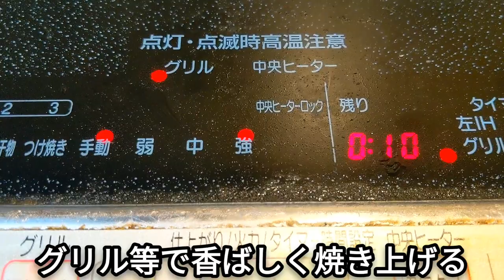鯵と茄子のおろし和え 作り方！簡単なのに本格的な料理上手に見えるレシピ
今回は、夏に美味しい鯵と茄子の料理レシピ
味わい深く爽やかな和え物の作り方です

ご飯のおかずにも抜群だし
お酒のおつまみにもオススメの
見た目も本格的なお店の料理風な和え物

簡単に作れるのに
料理上手に思われちゃう一品なので

鯵と茄子のおろし和え 作り方

【材料】

鯵 小振りの物 2匹（塩焼き用の鯵でok）

茄子 1本

大葉 3枚

ポン酢 50cc

大根おろし 大さじ2〜3

山葵 少々

塩（鯵の下処理用）少々

【作り方】

①鯵を3枚おろしにして、小骨等を取り除き
表面に薄塩をして30分おいておく。
（塩焼き用の切り身を使えば楽ちん）

②茄子はラップで包み込み、電子レンジ600wで約3分加熱して柔らかくし、冷水に浸けて冷やす

③大葉は細切りにしておく

④鯵をグリルで香ばしく焼き上げる

⑤茄子は、食べやすい大きさに切り分ける
鯵も焼けたら、一口サイズに切り分ける

⑥ボウルに、大根おろしと山葵を入れ混ぜ合わせる！ポン酢を加え混ぜ合わせて
山葵おろしポン酢完成！

⑦⑥に、茄子・鯵・大葉を加え
全体的に混ぜ合わせたら、冷蔵庫で10分ほど冷やして馴染ませる！

爽やかな大葉の香りに山葵おろしポン酢が
茄子と鯵に絡んで！めちゃくちゃ美味しい
夏の爽やかな和え物です。

見た目も本格的で
料理上手に見えちゃう、意外と簡単な
茄子と鯵の和え物

【簡チャッキー単料理ブログも書いてます！】